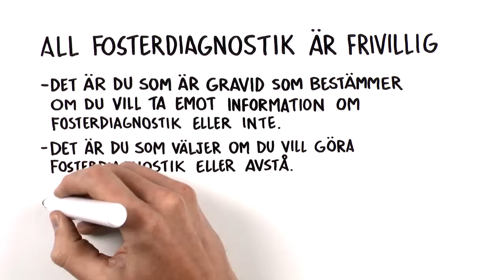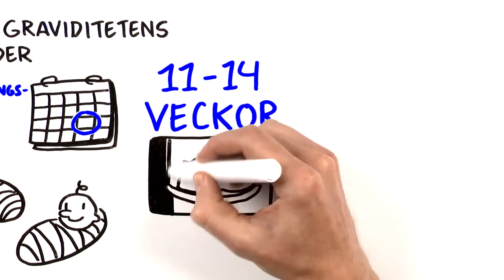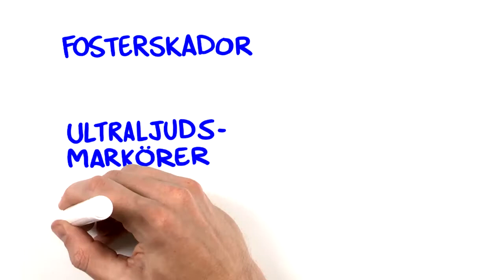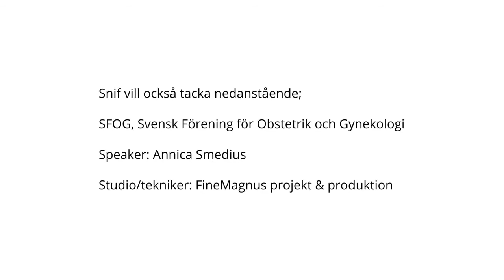Ultraljud under graviditeten